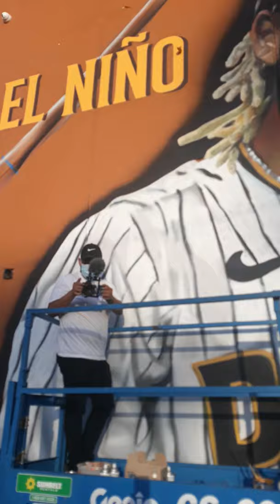Ground Floor Murals - Fernando Tatis Jr.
Paul Jimenez and Signe Ditona painting Fernando Tatis Jr. These are the same people that painted the Joe Musgrove mural.